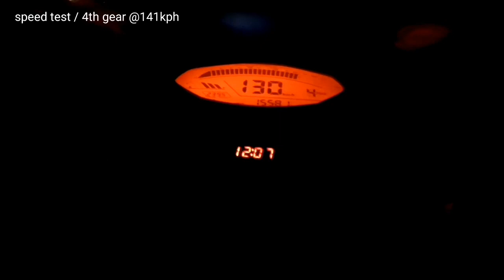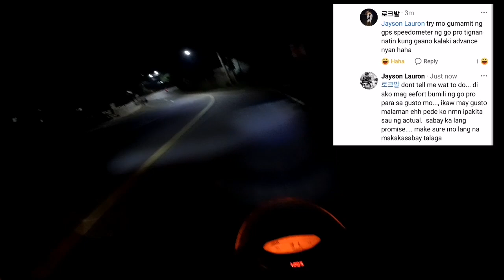MOTORSTAR Z200S SPEEDO METER TEST with Yamaha Nmax and z200s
pag mababa ang topspeed. "ambagal nmn nyan".
pag mabilis naman. "advance ang speedo reading nyan"

anu ba talaga koyang? 😅